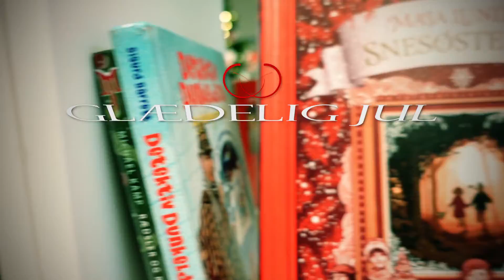Adventsfilm 1: Det største juleminde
Hvad er dit største juleminde? 😁🎅
Vi vil dele personlige, skøre og sjove historier med jer i løbet af december. Glæd dig til en lille video hver advent😍
Vi kan afsløre, at du kommer til at høre mere om en nysgerrig kat, den hellige julesovs, en STOR pakke og en aflyst jul😆
Mød vores kollegaer Ditte, Andreas, Dorte og Martin, som denne gang deler deres største juleminde med jer! 🎄
Glædelig 1. søndag i advent!